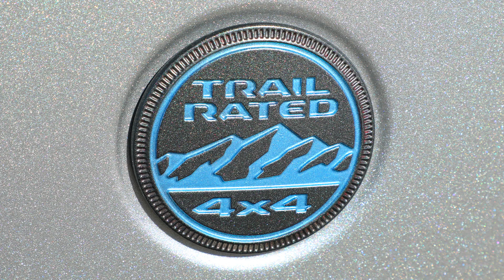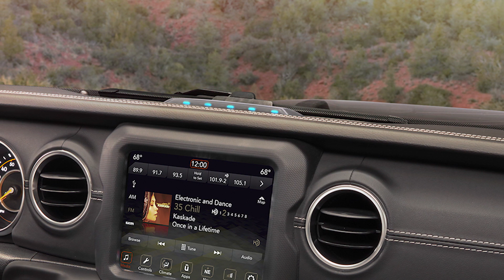Unveiling of the 2021 Jeep Wrangler 4xe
Jeep unveils their new 2021 Wrangler 4xe. All the Wrangler off-roading goodies with a hybrid kick. The new Wrangler 4xe will include 375 horsepower and provides up to 25 miles on pure electric operations. 2021 Jeep Wrangler 4xe will be available in Europe, China, and the U.S early 2021. The Renegade 4xe and Compass 4xe will arrive in Europe this summer.